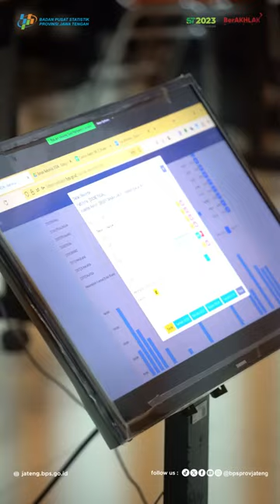Dukung Penghitungan DAU, BPS Prov Jateng Gelar Rekonda IKK Tahun 2024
Indeks Kemahalan Konstruksi (IKK) merupakan salah satu indikator yang dihasilkan BPS, berupa indeks spasial yang menggambarkan perbandingan tingkat kemahalan bangunan konstruksi antardaerah sekaligus merupakan komponen utama Faktor Penyesuaian dalam penghitungan Dana Alokasi Umum (DAU).

BPS Provinsi Jawa Tengah menyelenggarakan Rekonsiliasi Daerah (Rekonda) Data IKK 2024 untuk meyakinkan kebenaran data, memberikan informasi pendukung, serta menyamakan persepsi kualitas agar keterbandingan data antar-kabupaten/kota dapat lebih konsisten dan terjelaskan.

Tahun 2024 merupakan kali pertama Rekonda data IKK dilaksanakan secara hybrid. Sebanyak 16 peserta dari BPS Provinsi dan 35 peserta dari BPS Kabupaten/Kota se-Jawa Tengah mengikuti Rekonda data IKK 2024 di kantor BPS Provinsi Jawa Tengah, dipandu melalui online meeting oleh 2 orang fasilitator dari BPS Pusat.

Kegiatan yang dilaksanakan selama 3 (tiga) hari pada tanggal 20-22 Mei 2024 ini dibuka oleh Kepala BPS Provinsi Jawa Tengah, Dadang Hardiwan. Dalam sambutannya, Dadang menyampaikan apresiasi untuk tim IKK kabupaten/kota dan provinsi yang telah mengawal kegiatan Rekonda IKK tahun lalu sehingga BPS Provinsi Jawa Tengah mendapatkan penghargaan dari BPS Pusat sebagai penyelenggara Rekonda IKK terbaik secara nasional tahun 2023. Dadang berharap, upaya peningkatan kualitas data IKK dapat terus dilakukan dengan komitmen bersama dari BPS Kabupaten/Kota, BPS Provinsi, maupun BPS Pusat.